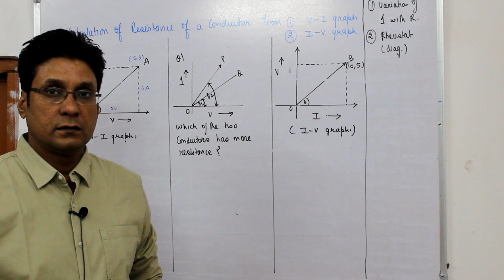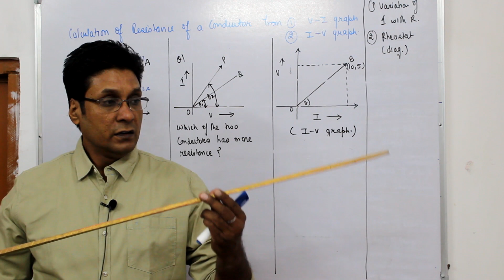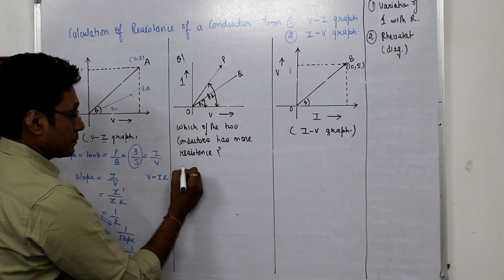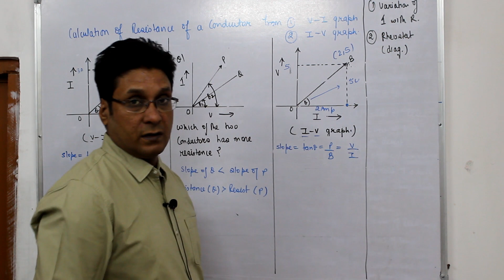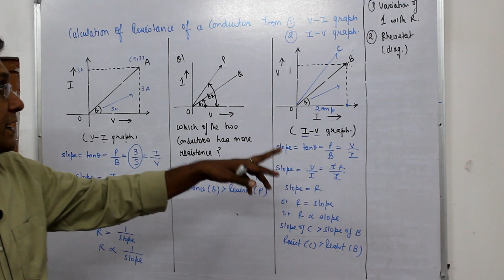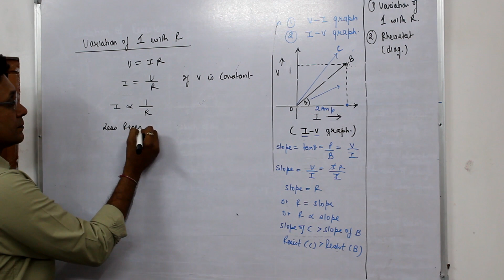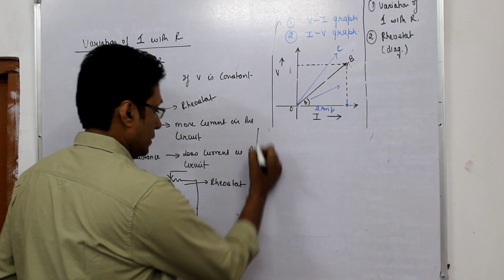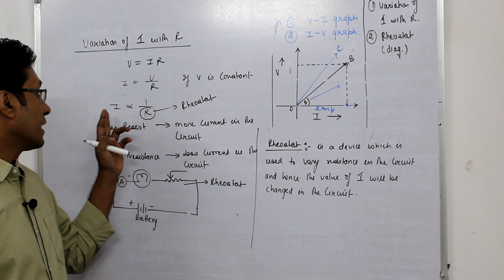Class X , I-V and V-I graphs ; Part-1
Class X , I-V and V-I graphs
how to find slope of IV or VI graph?
What does slope of IV and VI graph represent?
Relationship between slope a d resistance in IV a d VI graph explained.
link 👆 for Part -2 IV and VI graphs CBSE board question 2020